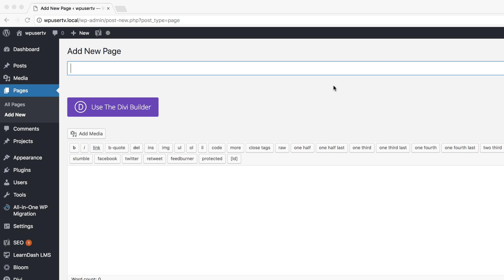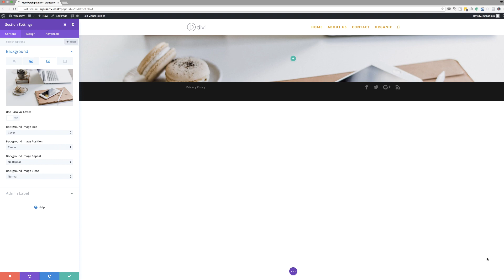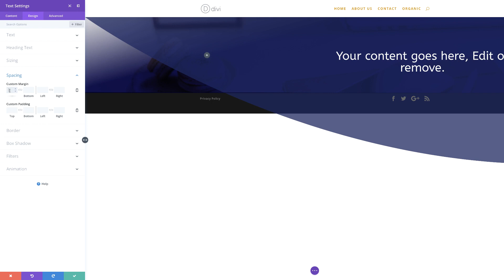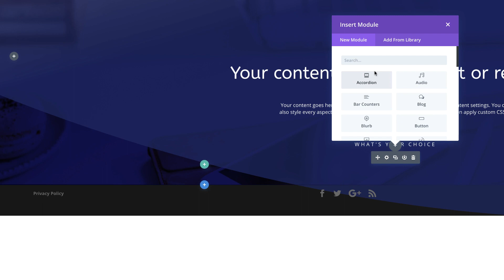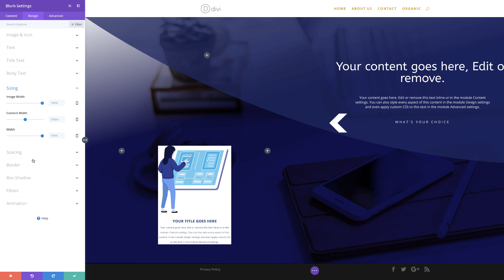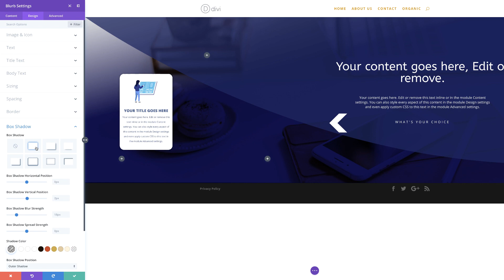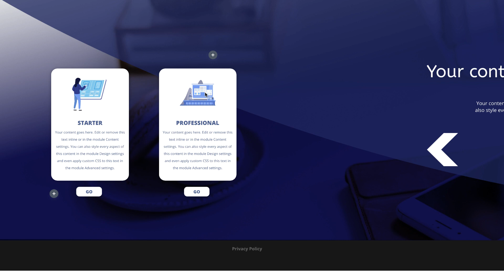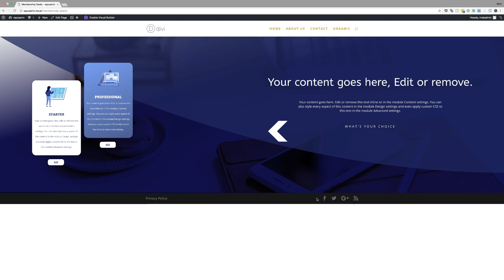How to Creatively Highlight Your Membership Deals with Divi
If you’re offering membership deals on your website, it’s important to make sure people will notice them on your website.

To give you a headstart, we’re going to provide you with a stunning membership showcase that you can recreate step by step using Divi’s built-in options only. We’re combining a beautiful section background with Blurb Modules that showcase membership deals and a separate button that takes your visitors to the right page.